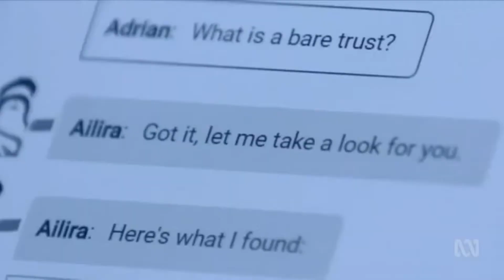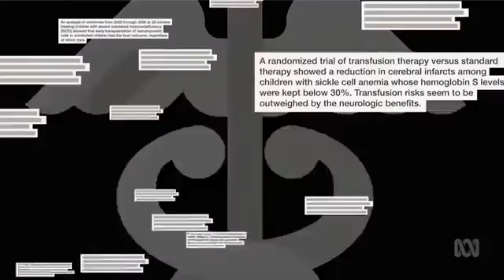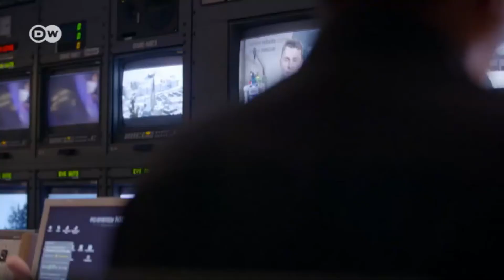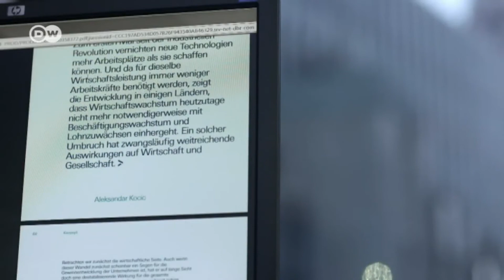Humans vs Robots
In the future do you think that the Robots will look and act so human that you won't be able to distinguish between the two?

You can buy Elon Musk's book: Tesla, SpaceX, and the Quest for a Fantastic Future on the  following Amazon link =

You can buy Elon Musk's book: Elon Musk's Best Lessons for Life, Business, Success and Entrepreneurship on the  following Amazon link =

Amazon links for Star Wars gifts for Christmas  =

You can buy Star Wars: The Force Awakens Deluxe Child's Stormtrooper Costume" at the following Amazon

You can buy Star Wars "Child Deluxe The Force Awakens Kylo Ren Costume: at the following Amazon

You can buy Star Wars: The Force Awakens Deluxe Adult Kylo Ren Costume" at the following Amazon

You can buy Star Wars "Lightsaber Umbrella" at the following Amazon

You can buy Star Wars: "Darth Vader Oven Glove and Kitchen Apron Set" at the following Amazon

You can buy Star Wars: "Rogue One Death Star Popcorn Maker"   at the following Amazon link =

You can buy Star Wars: "Lightsaber Spatula" at the following Amazon

You can buy Star Wars: "Salt and Pepper Shakers - R2D2 and R2Q5" at the following Amazon

You can buy Star Wars: "R2-D2 Measuring Cup Set" the following Amazon

You can buy Star Wars: "Mug Lightsabers Appear With Heat (12 oz)" the following Amazon

You can buy Star Wars: " Death Star Waffle Maker" the following Amazon

You can buy Star Wars: ' Millenium Falcon Metal Bottle Opener " at the following Amazon

You can buy Star Wars: " Imperial Death Trooper Voice Changing Mask - Rogue One: A Star Wars Story " at the following Amazon

You can buy Star Wars: " Death star 3D Illusion Platform Night Lighting Touch Botton"  at the following Amazon link =

You can buy Star Wars: "Socks" at the following Amazon

You can buy Star Wars: "Lightsaber BBQ Tongs with Sounds - Barbecue Like a Jedi (22" Long) at the following Amazon

You can buy Star Wars: "Darth Vader Be The Character Adult Size 100% Cotton Adjustable Black Apron" at the following Amazon

You can buy Star Wars "Car Sunshade" at the following Amazon

You can buy : " HTC VIVE - Virtual Reality System" at the following Amazon

You can buy : " PlayStation VR Launch Bundle" at the following Amazon

You can buy : "Oculus Rift + Touch Virtual Reality System" at the following Amazon

You can buy : "VR Gun Controller for HTC VIVE" at the following Amazon

You can buy : "Stealth 350VR Amplified Virtual Reality Gaming Headset" at the following Amazon

You can buy : "VR Karts - PlayStation 4" at the following Amazon

You can buy : " Star Trek: Bridge Crew - PlayStation VR " at the following Amazon

I am a participant in the Amazon Services Program, an affiliate advertising program designed to provide a means for me to earn a small fee for promoting and linking to Amazon.com  products that you might like.   (The fee paid to me does not increase the price of  Amazon products, it would be the same price if you went to Amazon without the link)    Thank you for the support!